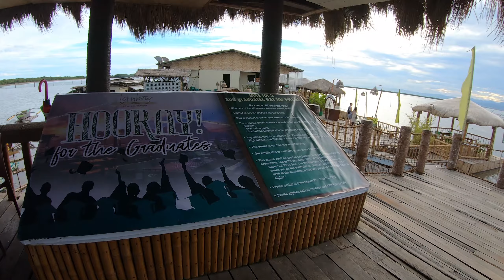【セブ】水上レストラン「ランタウ」/Lantaw - native restaurant in Cordova Mactan -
セブ・マクタン島コルドバにある水上レストラン「ランタウ（Lantaw）」のご紹介です。
海の上に浮かぶ水上レストランでフィリピン料理を楽しむことが出来ます。